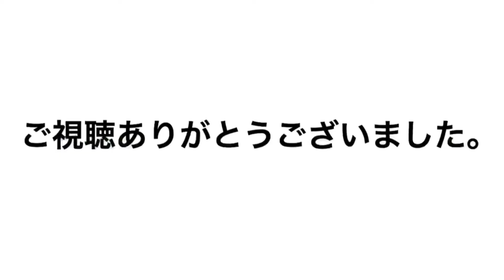【上高地に行ってみた】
とある8月のある日に長野県 上高地を訪ねてみた。